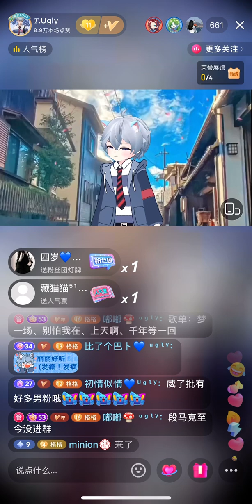0404 荷尔蒙偏差 — Ugly